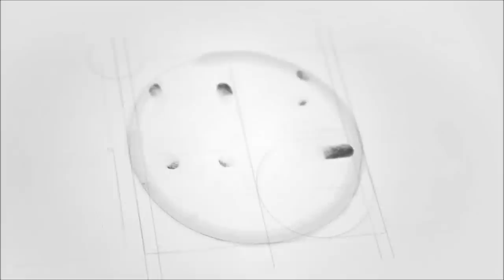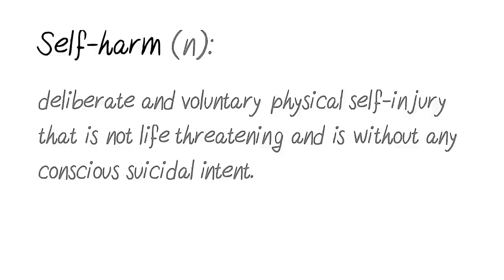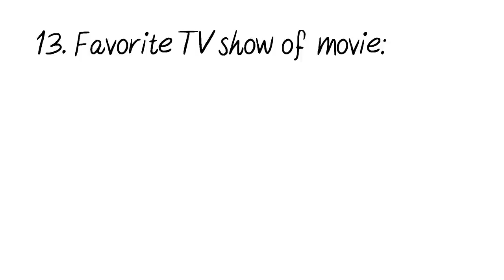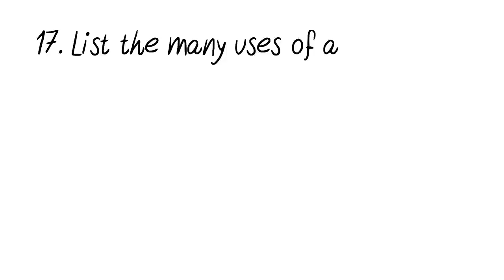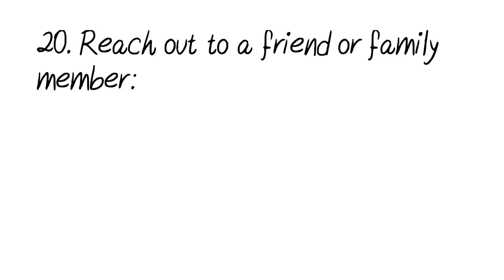Self-Harm and Self-Care: Tips on How To Cope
Script: Melissa Rorech
Animation: Grace Cárdenas Cano

Feedback Editor: Risha Maes
Project Manager: Erin Bogo
Producer: Psych2Go